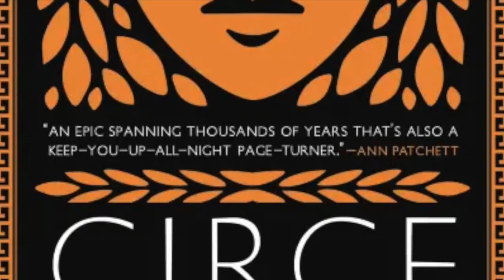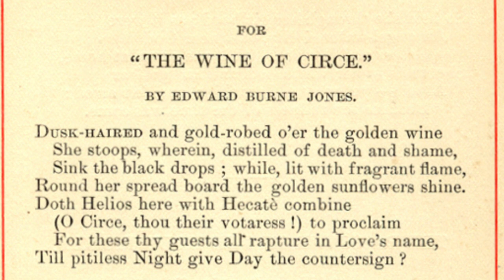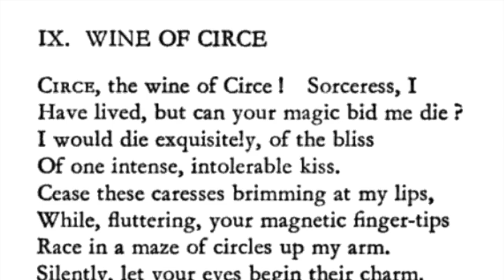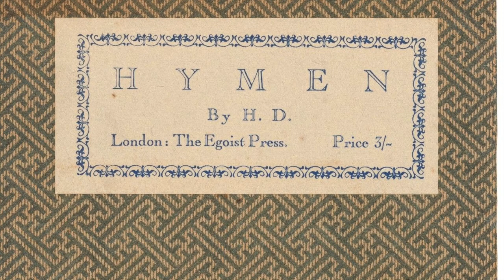Reclaiming Circe: From Dominatrix to Poet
The Symbolist and Decadent 1890s claimed Circe (along with Salome and Judith)  as a favorite highly sexualized Femme Fatale and and dominatrix  ignoring the complexities of her life and character as told by Homer, Hesiod and Virgil.

Occasionally painters found stunning ways to explore Circe's complexity while most were content to turn her into a symbol and icon with the real subject the imagined desires of the viewers.

In the 1860s Edward Burne-Jones painted "The Wine of Circe" an absolute masterpiece which inspired widespread praise at the time as well as a notable Ekphrastic poem by Dante Gabriel Rossetti.

In 1916 Poet HD (Hilda Doolittle) wrote a stunning tribute to Circe that in many ways anticipates her rebirthing as a layered, complex, smart, sensitive, adaptive, creative and loving character in Madeline Miller's brilliant novel.

The video addresses some unexpected links like Decadent and Symbolist images of Circe from the 1890s with images from the 1870 erotic novel "Venus in Furs." I also explore Arthur Symons 1890s poem Circe and Rossetti's poem "The Wine of Circe" from earlier in the century.

约翰·威廉·沃特豪斯：让诗歌充满活力，济慈、丁尼生、莎士比亚
Yuēhàn·wēilián·wò tè háo sī: Ràng shīgē chōngmǎn huólì, jì cí, dīng ní shēng, shāshìbǐyǎ#arthistory#poetry

Джон Уильям Уотерхаус: Оживление поэзии, Китс, Теннисон, Шекспир
Dzhon Uil'yam Uoterkhaus: Ozhivleniye poezii, Kits, Tennison, Shekspir